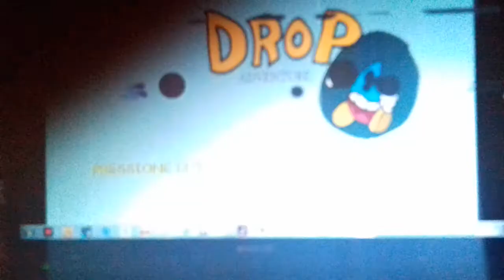COMO ESTÁ FICANDO MEU JOGO? LEIA A DESCRIÇÃO DO VÍDEO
EAAEEEE! ESSE É O DROP ADVENTURE (DROP NO SENTIDO QUE GOTA DE ÁGUA), UM JOGO QUE EU ESTOU CRIANDO PELO CONSTRUCT 2 E EU QUERIA MOSTRAR PRA VCS COMO ELE ESTÁ FICANDO E QUERIA SABER DA OPINIÃO DE VOCÊS. LEMBRANDO QUE EU NÃO SOU UM PROFISSIONAL E SE UM AMADOR. E EU TIVE QUE GRAVAR A TELA COM O CELULAR SENÃO MEU PC IA DESLIGAR. E ESSA FASE QUE EU MOSTREI VAI SER DIFERENTE NA VERSÃO FINAL POIS É SÓ UMA FASE DE TESTE, MAS VAI TER OS MESMOS CONCEITOS. EU NÃO ESTOU TRABALHANDO SOZINHO NESSE PROJETO. AS PESSOAS QUE ESTÃO ME AJUDANDO SÃO:

SE QUISER OUVIR AS MÚSICAS NESSE VÍDEO EM MELHOR QUALIDADE VAI TER QUE ESPERAR O JOGO SAIR PORQUE SEMPRE TEM O CARA INFELIZ DA VIDA QUE GOSTA DE ROUBAR O TRABALHO DOS OUTROS!!!